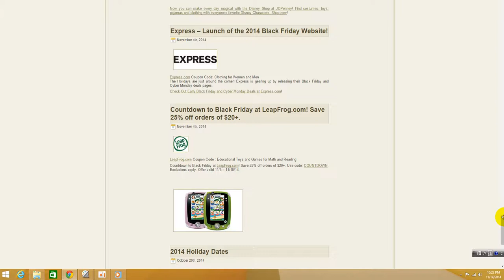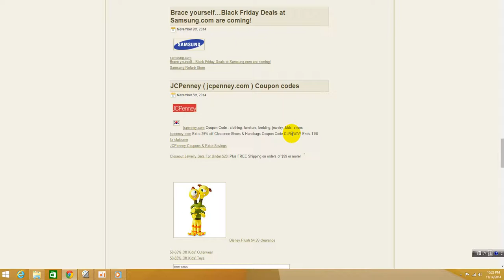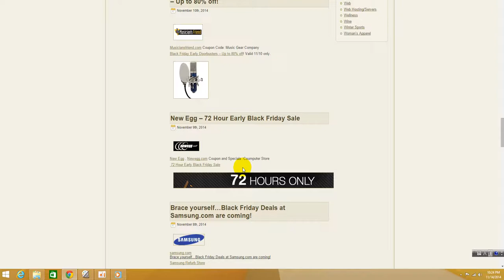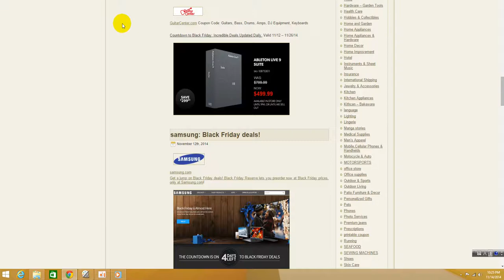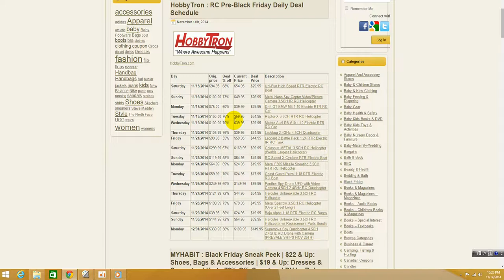블랙 프라이데이 2014 직구 준비 - 프리 블랙프라이데이 딜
다가오는 2014년 홀리데이 딜 일정과 프리 블랙프라이데이 딜 안내입니다. 동영상은 다음의 페이지를 설명합니다.